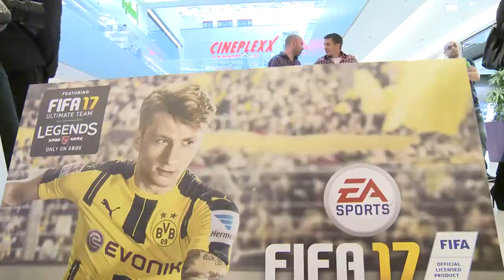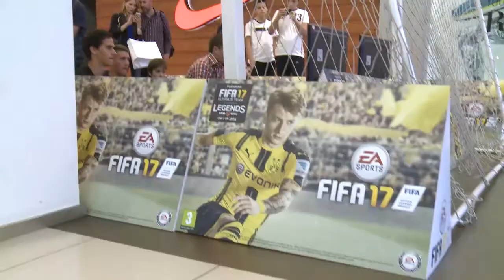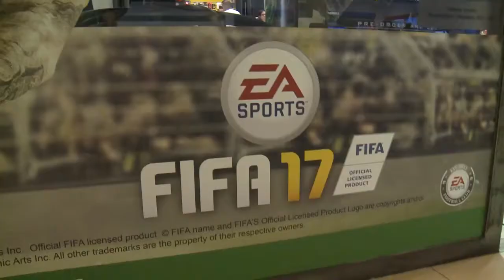TV Partizan Crno beli gejmeri - ComputerLand FIFA 17 Promocija SC Ušće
Promocija igre FIFA 17 u SC Ušće gde su nam u goste došli fudbaleri Partizana na čelu sa kapitenom Sašom Ilićem.